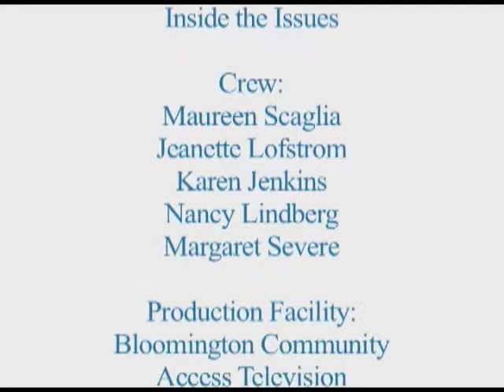Inside the Issues October 2015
The October program topic was Three Rivers Parks being discussed with board chair, John Gunyou.